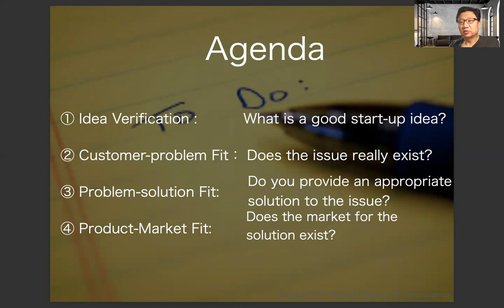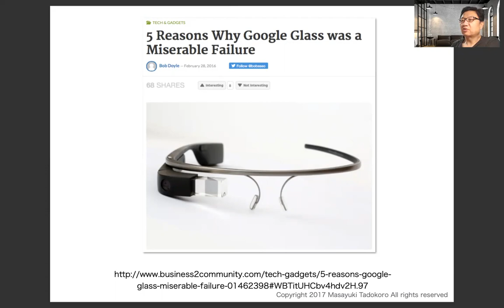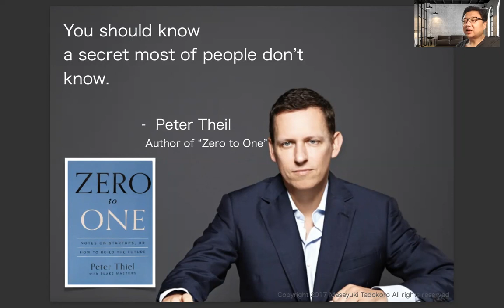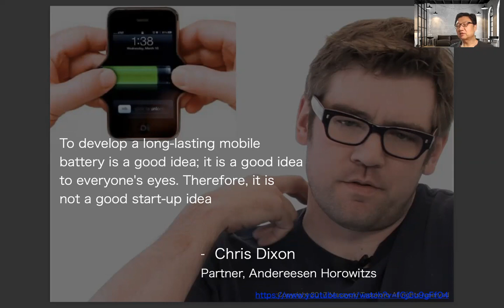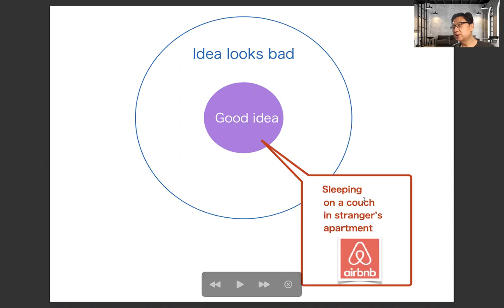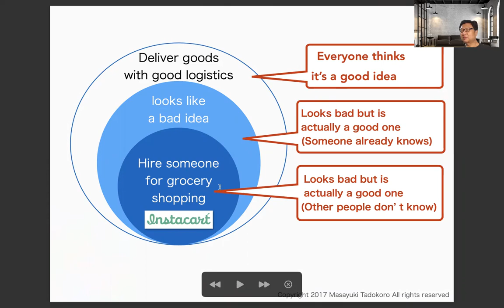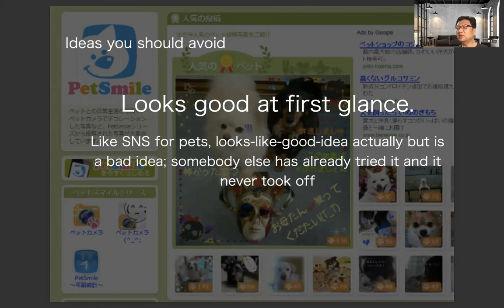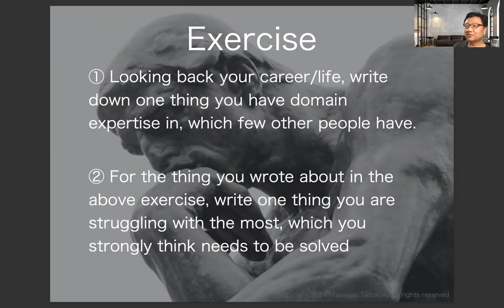[창업의 과학 #2] 1.1 좋은 아이디어 발견하기 of 1. 아이디어 검증하기 / 경상국립대 박상혁 교수 발제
[창업의 과학 #2]
학기: 2021년도 1학기
과정: 경상국립대학교 창업대학원 창업학과
과목: 비즈니스모델
교재: 창업의 과학(Startup Science)
내용: 1.1 좋은 아이디어 발견하기 of 1. 아이디어 검증하기
발제: 박상혁 교수